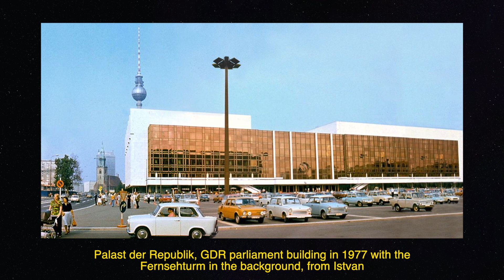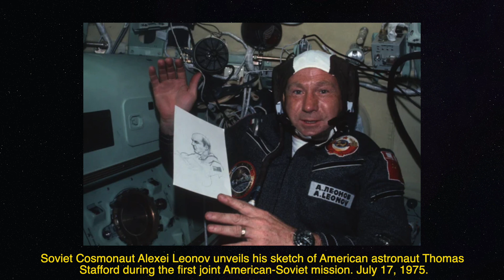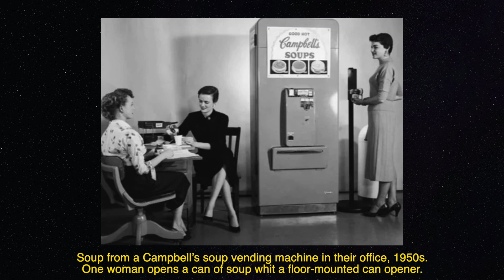40 MOST IMPORTANT RARE HISTORIC PHOTOGRAPHS